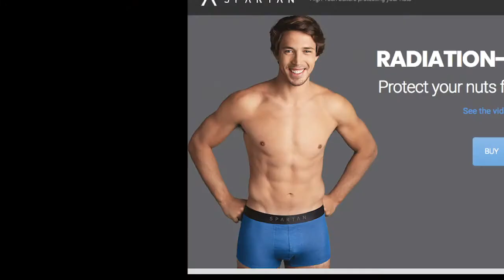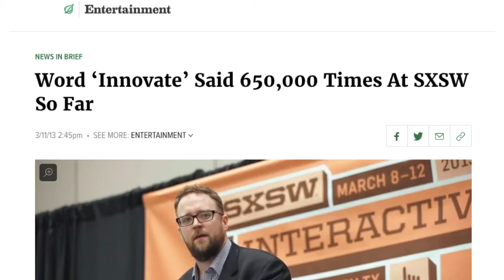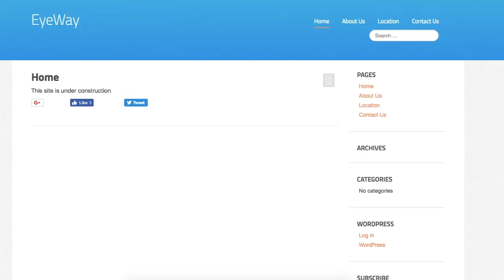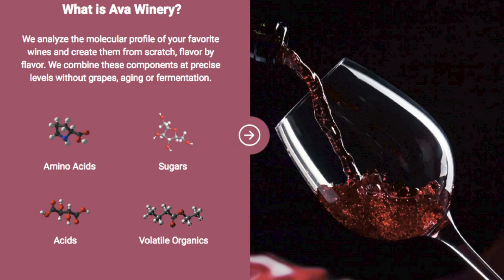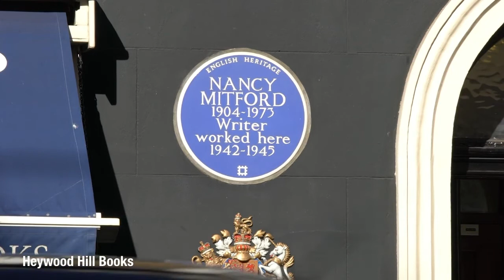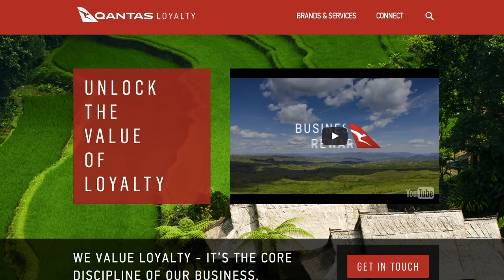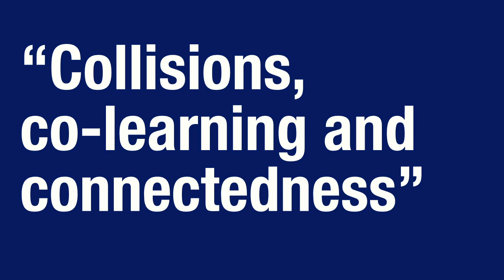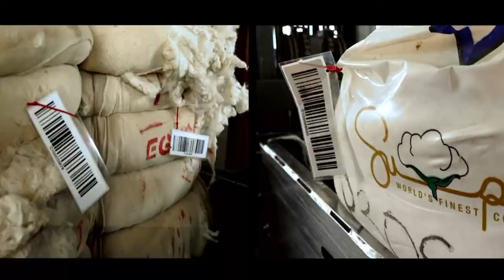David Rowan's opening keynote at PopTech 2018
David Rowan previews his 2019 book, "Non-Bullshit Innovation: Radical Ideas from the World's Smartest Minds", at PopTech in Maine, November 2018.